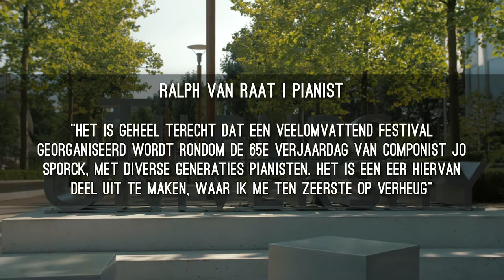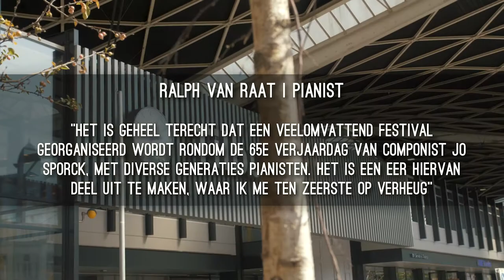Promotiefilm Tilburg op Vleugels Stichting Sporck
Jo Sporck licht toe waarom Tilburg op Vleugels mogelijk gemaakt moet worden.